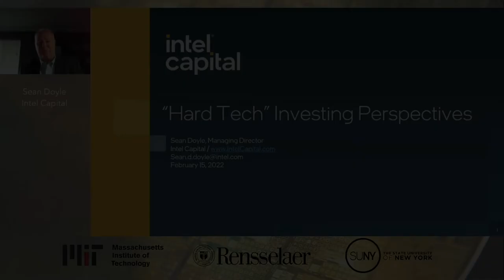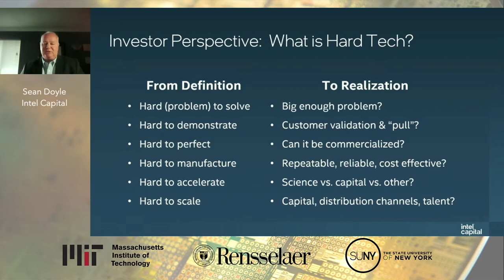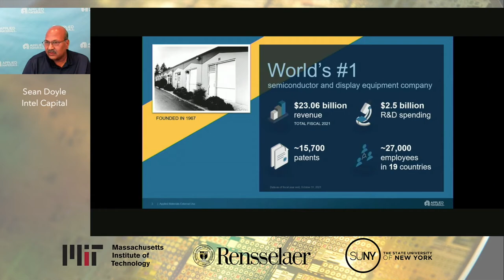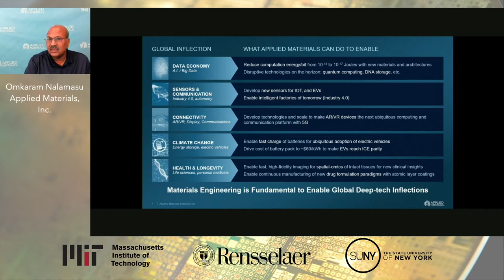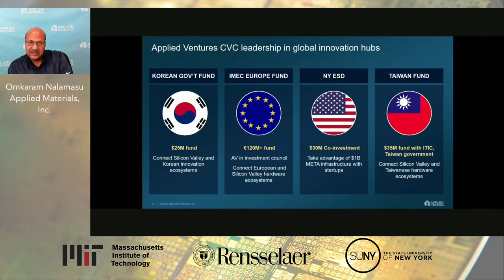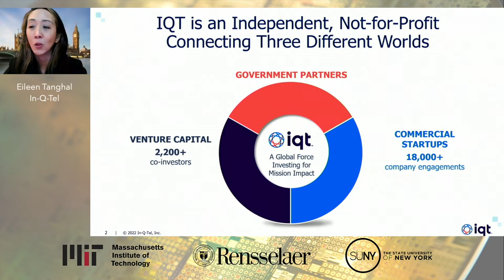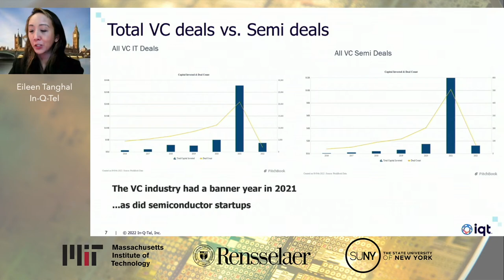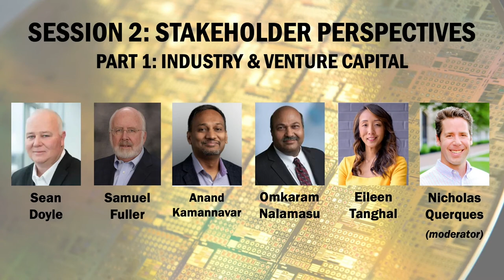Semiconductor Technology Translation & Hard-Tech Startups Session 2: Stakeholder Perspectives Part I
Session 2: Stakeholder Perspectives
Part I: Industry and Venture Capital

Startups are the key link in the chain to launch new hard-tech ideas. Ventures that survive and scale, however, require significant support from a diverse group of stakeholders with along the way. Presented in two parts, this session explored roles, contributions, and perspectives of industry and venture capital (part 1), and academia and government (part 2). The critical theme of intellectual property management among the different stakeholders was highlighted.

Sean Doyle, Managing Director, Intel Capital
Sam Fuller, Chief Technology Officer Emeritus and Distinguished Scientist, Analog Devices, Inc
Anand Kamannavar, Global Head, Applied Ventures
Omkaram Nalamasu, Senior Vice President and CTO, Applied Materials
Nick Querques, Director of New Ventures, SUNY Research Foundation (workshop organizer; moderator)
Eileen Tanghal, Managing Director, In-Q-Tel

The workshop on semiconductor technology translation & hard-tech startups surveyed the current landscape for startup support and tech translation to identify challenges and opportunities to improve the national ecosystem for launching and sustaining hard-tech startups, as part of a collaborative effort between industry and academia to advance the resurgence of U.S. leadership in semiconductors and microelectronics.